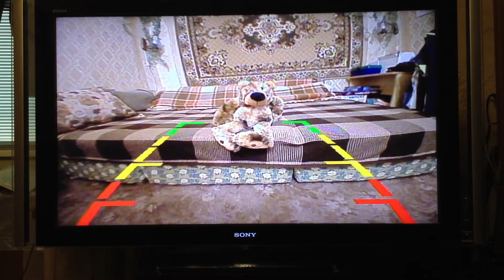DealExtreme - Waterproof Car Rearview Camera (SKU 120188)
- Color: Black
- Lens can rotate up & down
- Resolution: 480TV Lines
- Effective pixels: 648 x 488
- TV mode: NTSC
- Minimum illumination: 0.6 Lux
- DC 12V power supply
- IP67 waterproof
- Cable length: 143cm
- Accessories:
- 1 x Drill (18.5mm diameter)
- 1 x Video extension cable (145cm)
- 1 x AV cable (588cm)